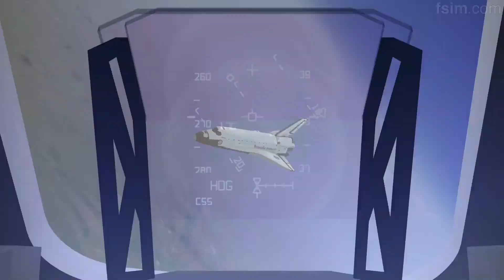Space Shuttle Sim Game